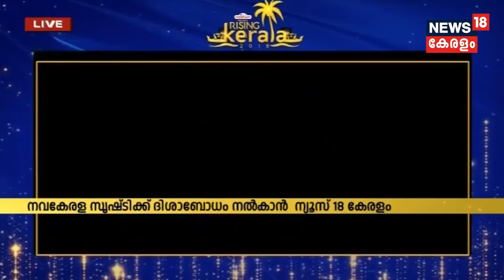നവകേരള സൃഷ്ടിക്ക് ദിശാബോധം നല്‍കാന്‍ റൈസിംഗ് കേരള 2018 | Raising Kerala Conclave 2018 | Part 1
Watch the highlights of The Rising Kerala 2018 Conclave organised by News18 Kerala o discuss the rebuilding Kerala after the floods, will kick start in Thiruvananthapuram in a couple of hours. CM Pinarayi Vijayan will inaugurate the function.